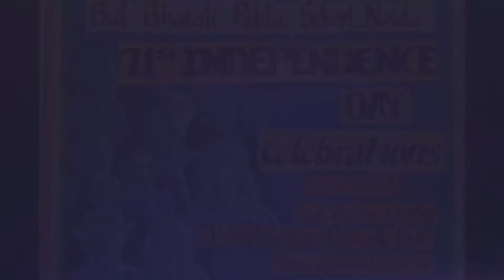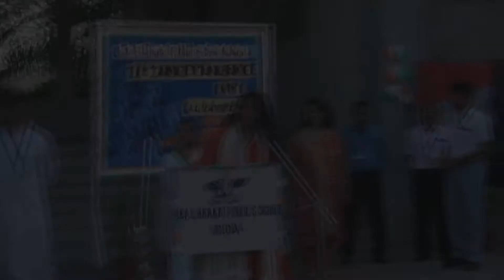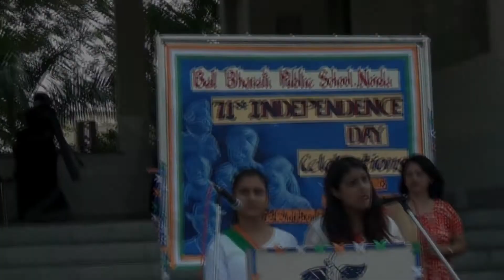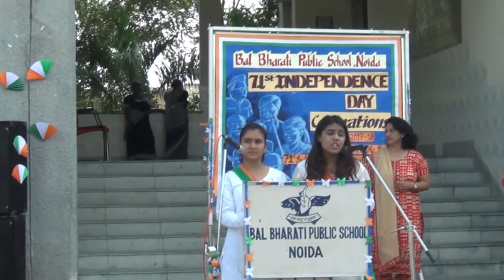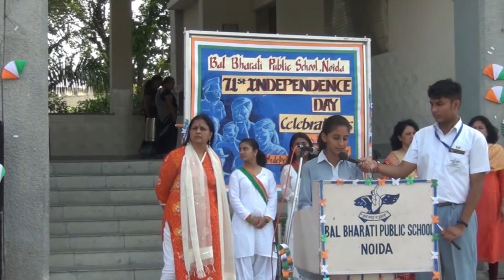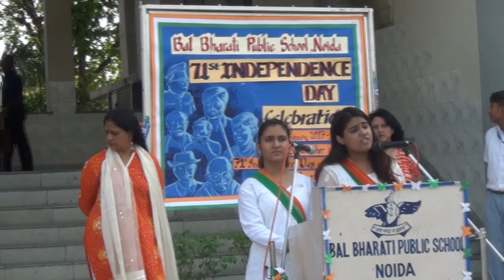Independence Day Celebration 2017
Bal Bharati Public School, Noida